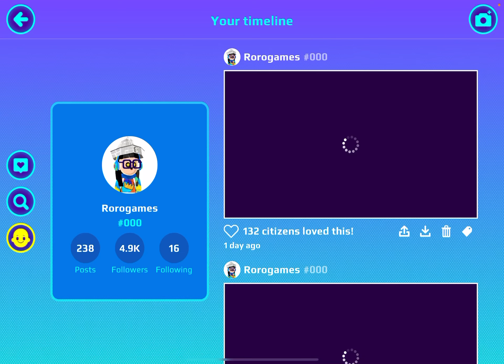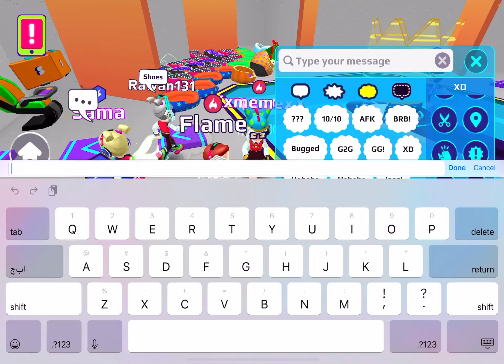|| playing PK XD|| و اخيرا فزت بلعبه الطيران اصعب 😤لعبه في الحياه 🙄